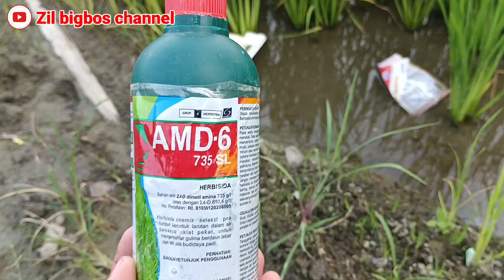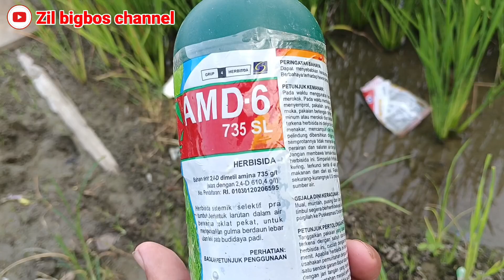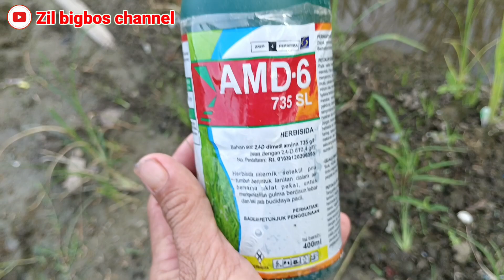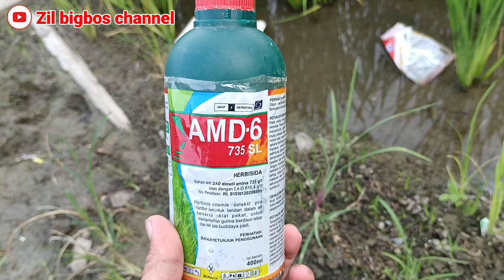Herbisida bahan aktif 2,4D untuk rumput teki dan gulma daun lebar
herbisida sistemik#herbisida rumput teki#herbisida 2,4D#racun rumput sawah